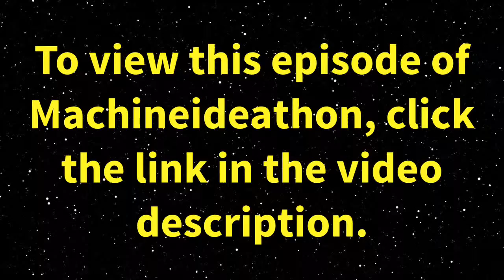Machineideathon Round 2 Results/Round 3